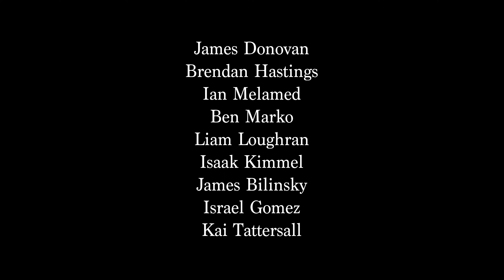FEMALE ANGER // a short film by cassie howell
"Female Anger" is a short experimental dance film written and directed by Cassie Howell.

Starring (in order or appearance)
Cheri McKenzie
Jamie Donovan
Kai Tattersall
Israel Gomez
Ben Marko
Ian Melamed
James Bilinsky
Isaak Kimmel
Liam Loughran
Brendan Hastings